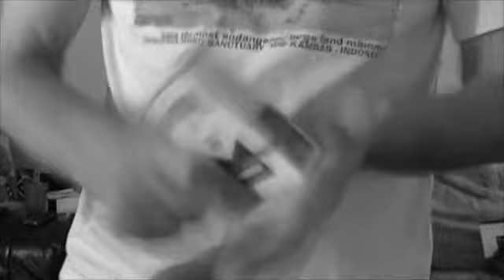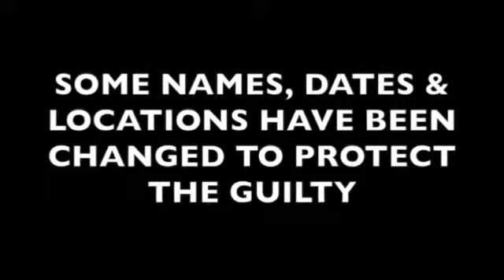Log Cabin Avengers - Episode 111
A conversation about car wrecks, cripples, trannies, Avengers, origami, tranquilizer guns, Home Depot and gay Republicans. Follow us @awdypodcast and check out extended episodes on YouTube.